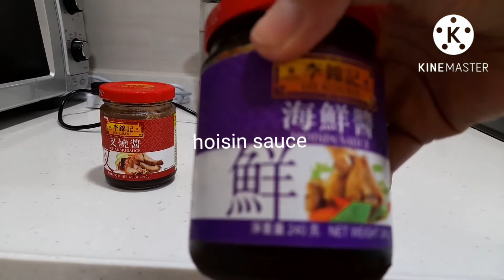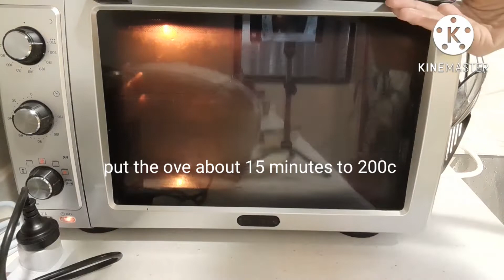BBQ Pork or Char Sui Chinese Style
https:/Facebook.com
/raquelcruzcasanare

How to cook BBQ Pork or Char Sui Chinese Style easy to cook

Ingredients :
  Honey sauce   3 tbsp.
  Hoisin sauce   2 tbsp.
  Char sui sauce  2 tbsp.